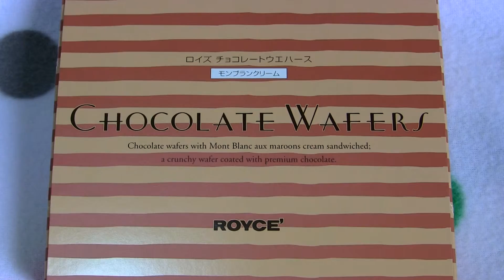ロイズのチョコレートウエハース[モンブランクリーム]♪＼(≧ω≦)／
2015/09/21♪
というコトで、今日は、ロイズのチョコレートウエハース[モンブランクリーム]を紹介していま～す☆＼(≧ω≦)／
栗の風味が豊かに広がるリッチな味わいのモンブランクリームを、4層のウエハースでサンド☆
やさしい甘さのチョコレートでコーティングしました♪
さくさくの楽しい食感とまろやかな栗のおいしさが重なり合います☆
というコトで、今年からハロウィンに興味津々の俺、続いてはロイズのハロウィン限定商品をお取り寄せ…したついでに、マロン特集限定商品のチョコレートウエハース[モンブランクリーム]も一緒に購入しちゃいました♪（笑）＼(≧ω≦)／←
お取り寄せした内訳は…
栗のショコラ 558kcal
チョコレートウエハース[モンブランクリーム] 696kcal
ロイズパンプキントリート kcal表記なし
かぼちゃまん[3個入] 321kcal
ポテトチップチョコレート[オリジナル＆フロマージュブラン] 2,109kcal
合計 3,684kcal以上
それでは、チョコレートウエハース[モンブランクリーム]、頂いちゃいましょ～♪＼(≧ω≦)／
食べてみると、あぁ、美味しい～♪＼(≧ω≦)／
正直な話、俺モンブランってそんなに好きではないのですが、このロイズのチョコレートウエハース[モンブランクリーム]は、いくらでも食べられる☆（笑）＼(≧ω≦)／←
栗の主張がほどよく、モンブランクリームは優しく、チョコレートのコーティングはスイートな甘さで、その味のバランスが絶妙♪＼(≧ω≦)／
さすがロイズ♪＼(≧ω≦)／
栗やモンブランが好きな方はもちろん、甘いチョコが好きな方、ウエハースが好きな方、そして何より、俺のようにモンブランがそんなに好きではないあなたにも、マジでオススメ☆（笑）＼(≧ω≦)／←
ともあれ、12個ペロッといっちゃいました♪＼(≧ω≦)／
チョコレートウエハース[モンブランクリーム]、大好き。＼(≧ω≦)／
ふふ♪（笑）

栄養成分表：1個当たり
熱量：58kcal

栄養成分表：12個当たり
熱量：696kcal